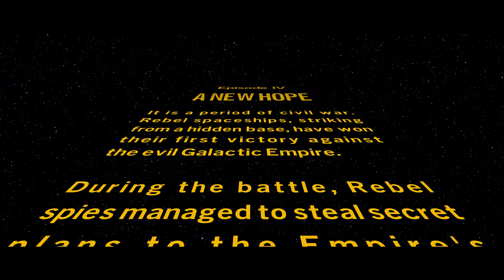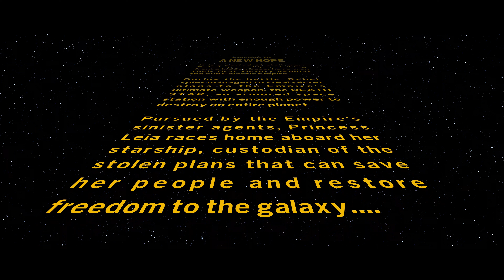Let's Play LEGO STAR WARS: The Skywalker Saga - EPISODE IV A New Hope - Part 1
Welcome to my let's play series featuring the game; LEGO STAR WARS: The Skywalker Saga. Enjoy!

32GB HyperX Fury DDR4